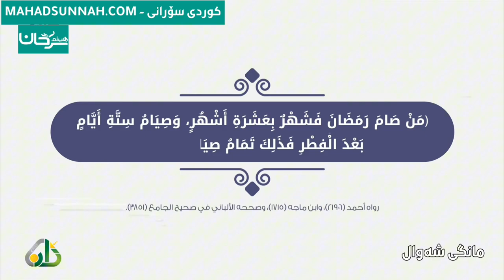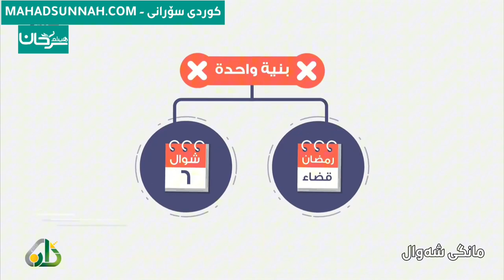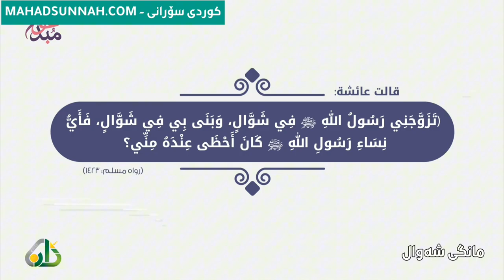مانگی شەوال هۆکارێکە بۆ بەردەوامیدان بە کاری چاکە